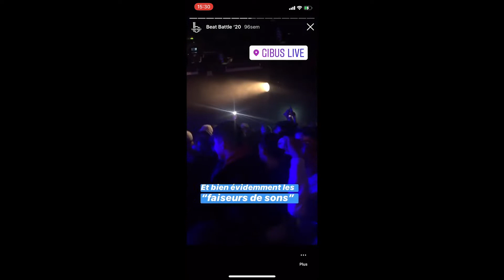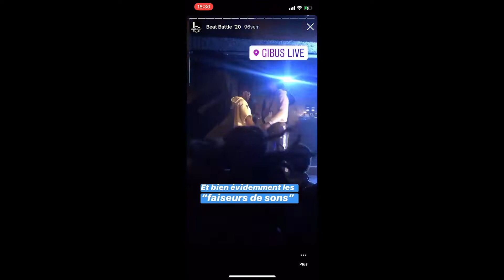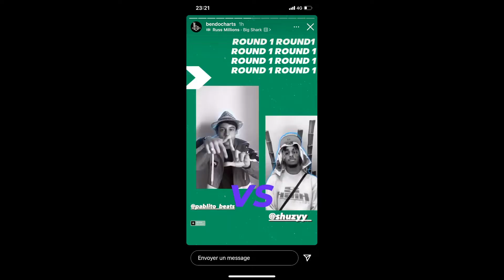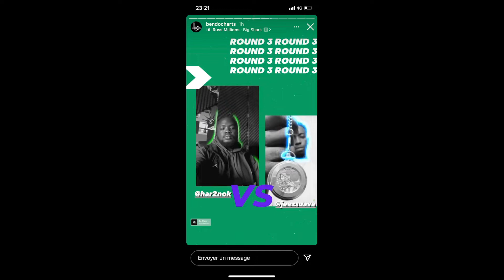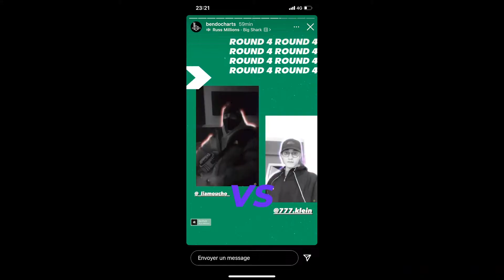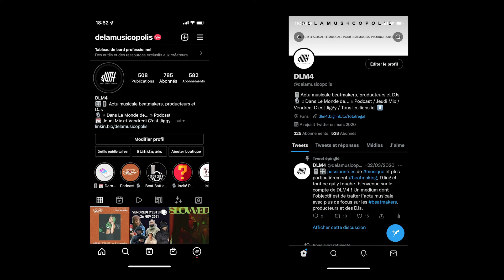VLOG #1 : Bendo Charts 5e édition du Battle de Beatmakers (Driver MC, DSK On The Beat, BlackDoe...)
🎚 🎛  Pour l’amour du beatmaking !

🎥 Nouveau format et premier VLOG de ton média 100% dédié au beatmaking et au DJing !
Pour ce premier VLOG, nous nous sommes rendus pour la deuxième fois au battle de beatmakers organisé par Bendo Charts !

5️⃣ Pour la cinquième édition du battle, Driver en tant que Maître de Cérémonie et un tout nouveau jury pour cette année : DSK On The Beat du Sommet (Kin La Belle, Roger Milla, Dieu Ne Men Jamais, Je Wanda, Oblah, Bénéfice de Ninho, Drill Papers…) et BlackDoe (Dodo, Moi Je Prouve, D O N N E - L E M O I, H A D J A, Blessé d’Abou Tall, Lefa, Ocevne mais aussi la rappeuse Le Juiice comme troisième jury, sans oublier le public comme jury d’exception !

8️⃣ Une édition composée de huit beatmakers allant des quarts jusqu’à la finale !

Prends à boire et à manger, prépare tes meilleurs écouteurs ou ton casque !

Bon visionnage 🧡

Déroulé VLOG :
00:00 Intro
01:13 Intro Contexte
03:03 Round #1 - Pablito vs Shuzyy
08:07 Réaction qualification demi-finale Pablito
09:31 Round #2 - Travis vs Melvax
15:18 Réactions Travis et Melvax
16:21 Round #3 - Har2nok vs Jeezsuave
22:32 Réaction Jeezsuave
24:38 Round #4 - Liamucho vs Klein
34:50 Réaction Jury : BlackDoe
36:02 Demi-finale #1 - Pablito vs Melvax
43:27 Réaction qualification finale Pablito
46:12 Demi-finale #2 - Har2nok vs Liamucho
57:02 Finale - Pablito vs Har2nok
1:08:05 Beats supplémentaires des finalistes pour l'esprit -  Har2nok
1:09:14 Beats supplémentaires des finalistes pour l'esprit -  Pablito
1:10:51 Réaction finalistes Édition 4 : Randy Baby, Mucho Dinero
1:13:41 Réaction Driver
1:17:48 Réactions Har2nok et Freezer237, fondateur du Bendo Charts et Le Juiice
1:20:01 Réaction Charly, frère de Pablito
1:21:45 Réaction DJ Drozzy
1:24:31 Outro

🙏🏾 Un grand merci à toute l’équipe de Bendo Charts de nous avoir laissé couvrir l’événement et félicitations à tous les participants !

🙏🏾 Un immense merci à tout ceux qui ont aidé de près ou de loin au rendu final de la vidéo !

🔗 POUR SUIVRE L’ACTU DE BENDO CHARTS ⬇️
Check les comptes Instagram et Twitter :
🔗 POUR SUIVRE L’ACTU DE DELAMUSICOPOLIS (DLM4) ⬇️
Viens nous rendre visite sur IG, Twitter, Soundcloud et sur notre site web
Teste notre premier filtre Instagram, le Tagginator ! Il mettra à l'épreuve ta connaissance des tags de tes beatmakers et DJs préférés
Générique : Prod. by FiDDY